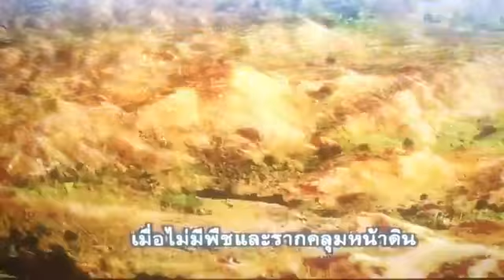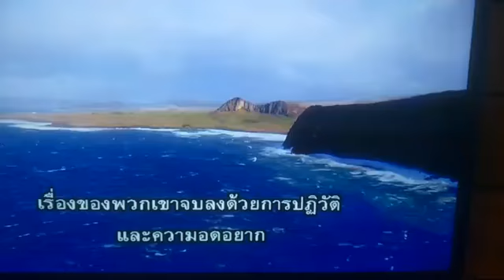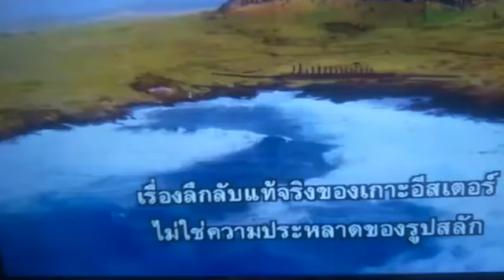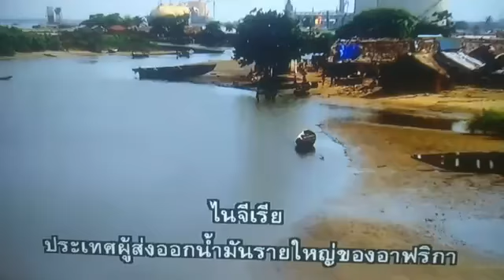(3) สารคดี ๕ ดาว ประมวล หายนะ สวล ธรรมชาติ โลก